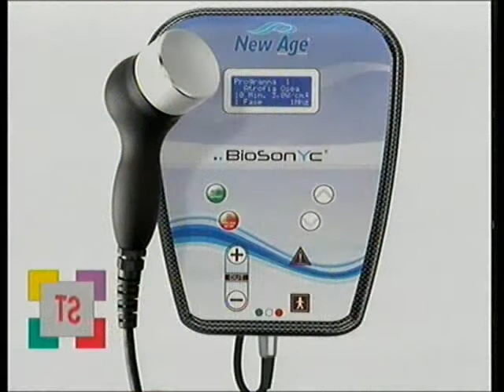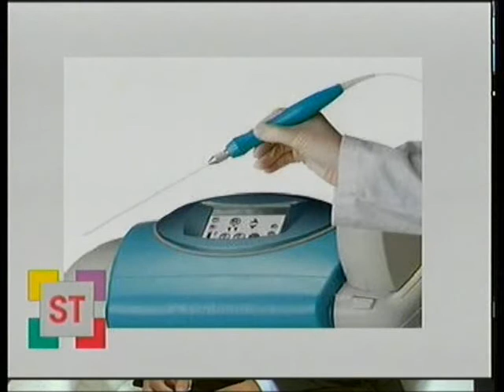DR RODRIGO ACEVEDO CAVITACIÓN, MESOTERAPIA, LIPOLÁSER